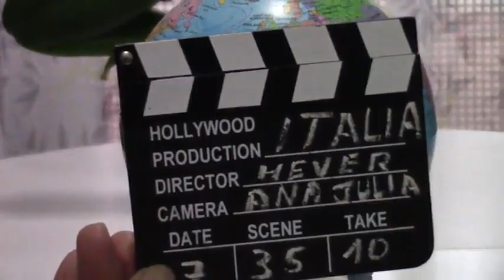Escuela de aborrajados en Florencia, Italia final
A Mula de Lomo, de la mano de Ana Julia, lleva los aborrajados colombianos, (caucanos), a Florencia, Italia. Filippo acepta el reto y prepara sus imbatibes platos toscanos, pero al final del desafio gastronómico,  el olfato y gusto experimentado del florentino queda sin palabras ante el plato colombiano.